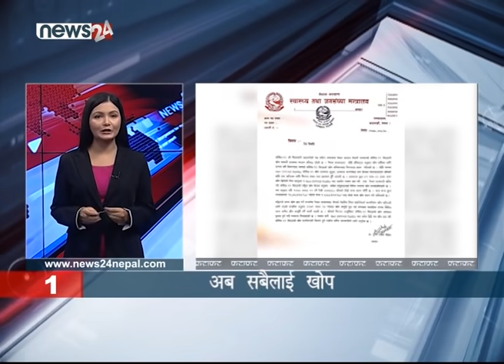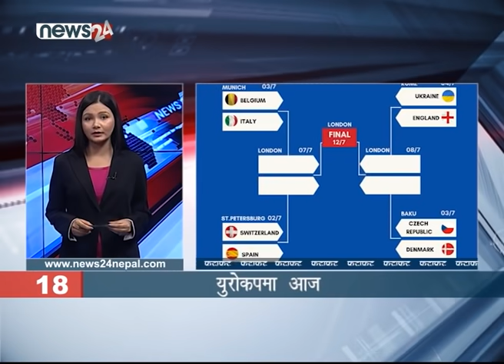AFTERNOON NEWS FATAFAT - NEWS24 TV